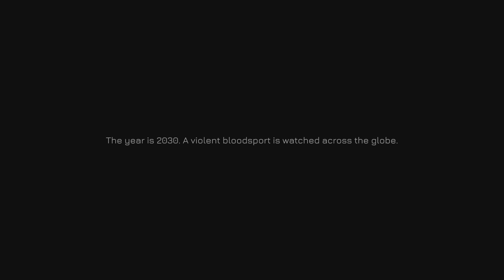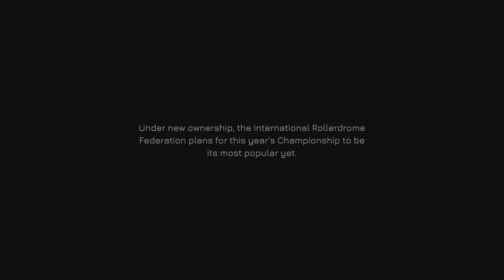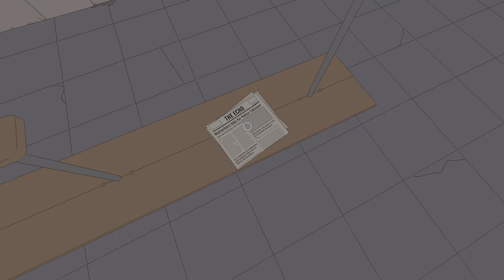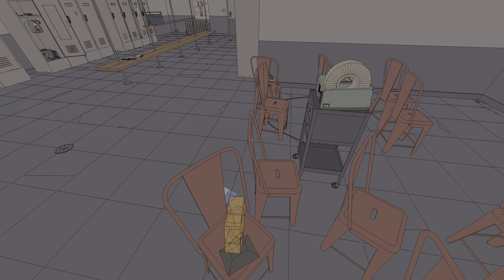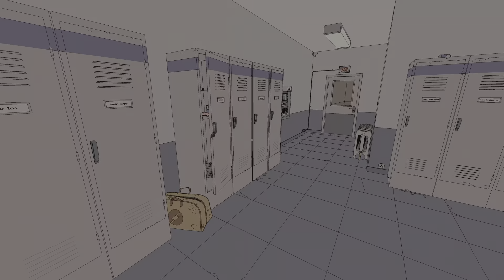ROLLERDROME Part 1 Debut